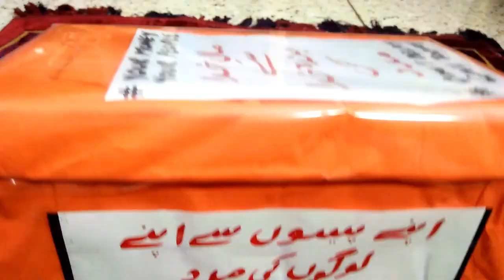how to help poor people - practical example - motivational video in urdu hindi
بہت ہی آسان حل
ضرورت مند افراد کی مدد کس طرح کریں ؟

we try to find how to help poor people by using

Your People Your Money